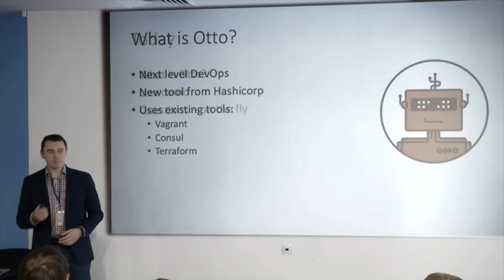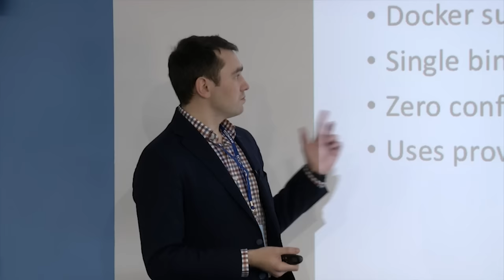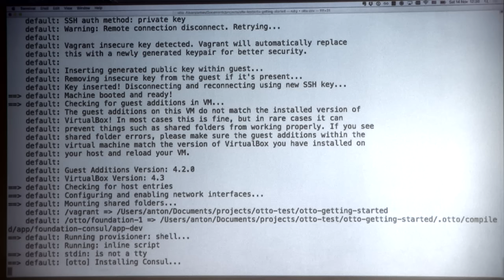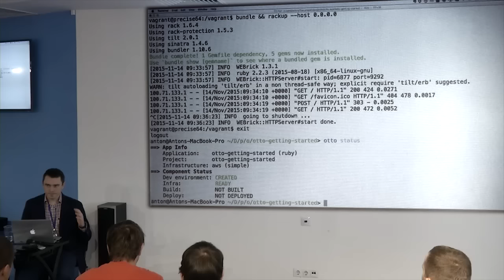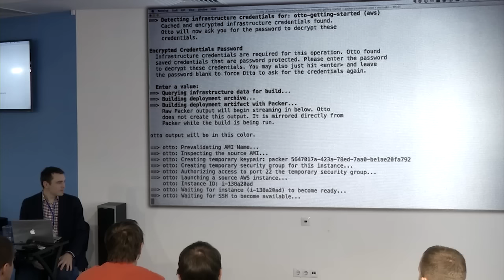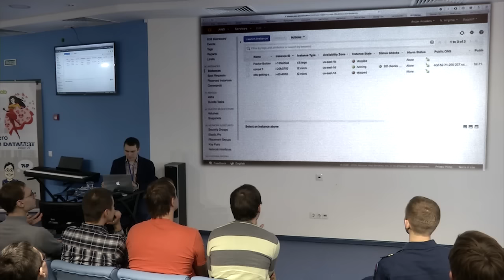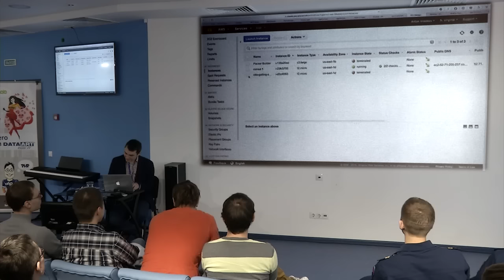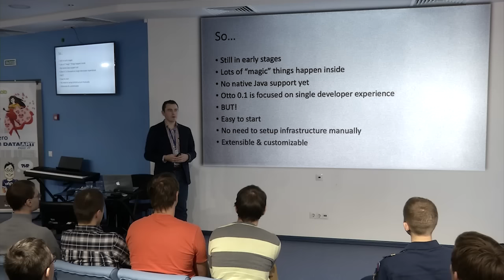«Otto — поднимаем production для Java backend на ноутбуке» — Антон Красиков